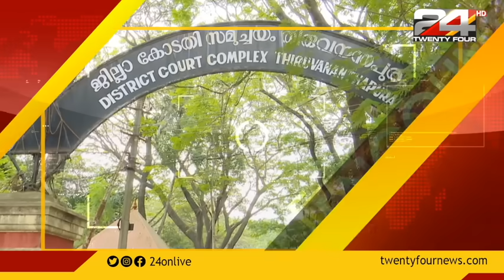നീതി വിധിയെഴുതി | ENCOUNTER | 22 DECEMBER 2020 | 24 NEWS